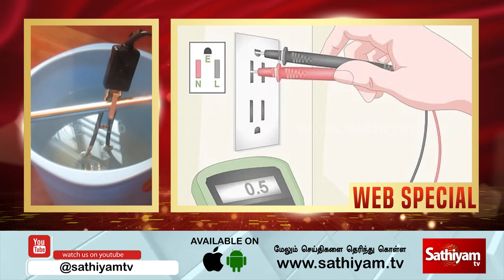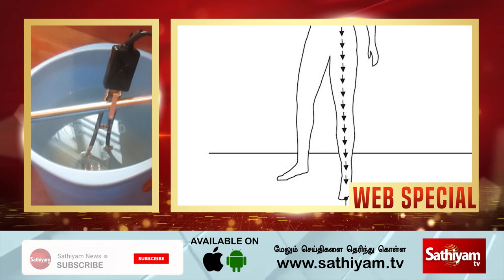உயிரை கொல்லும் பக்கெட் ஹீட்டர்கள்! உஷாரா யூஸ் பண்ணுங்க | Bucket Heater | Web Special | Sathiyam Tv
The crack codes of all popular programs. உயிரை கொல்லும் பக்கெட் ஹீட்டர்கள்! உஷாரா யூஸ் பண்ணுங்க